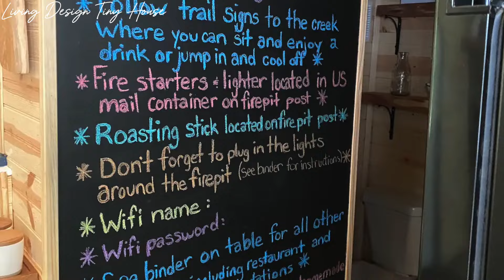Small Houses Are Simple But Fully Equipped Inside | Living Design Tiny House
Living Design Tiny House 🏡 is a Channel sharing design houses and living tiny house!
Small Houses Are Simple But Fully Equipped Inside

1. The Garden House - 8 Minutes To Rafb

Location: Bonaire, Georgia, United States

2. Cozy Little 1 Bedroom 1 Bathroom Home Near Twin Lakes
Price: $290,500
Location: Altamont Rd, Rathdrum
Size: 1 bd, 1 ba, 336 sqft

3. Faith & Farm Tiny House - Private Setting with Creek

Location: Williamston, South Carolina, United State